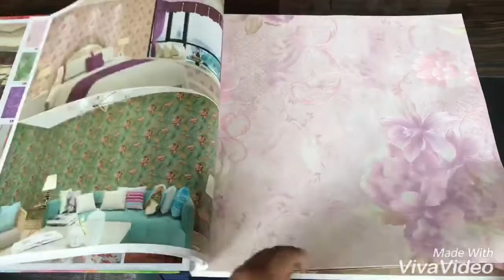Wall magic Unique wallpaper collection for more details pls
Colourful wallpaper deisgns for badroom,living room,lobby etc.